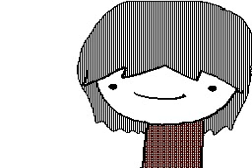MOUTHFULL O' CRABS! / Flipnote Hatena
(it's not letting me write a good description!) In the battle of Christina vs. crabs ... crabs win. AWESOME hatenians who laugh at my pain: Joshua G., Callie, Cosmo, PrincessE,Anthony(Sheldon and Mr.Randoms) Symphonia, Teckton, Yoshi, and J Inc.

Original upload date on hatena: February 23th, 2011